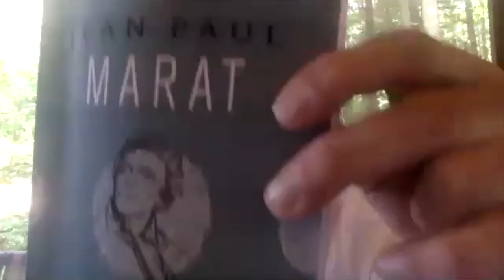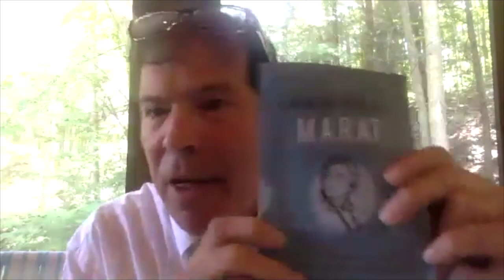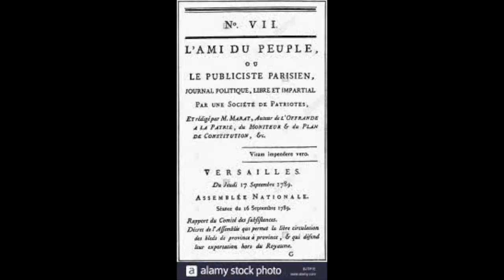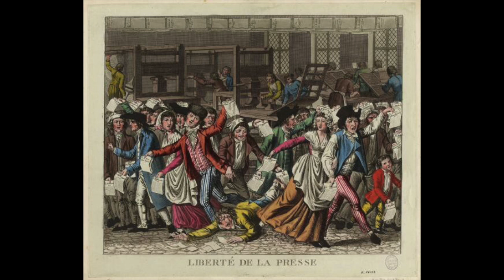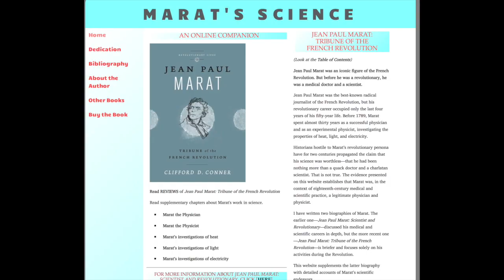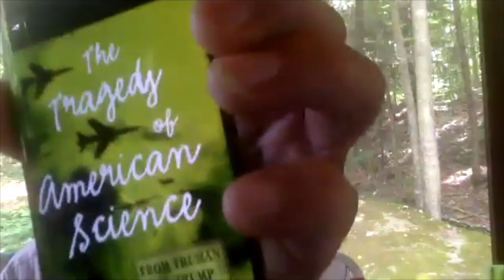Jean Paul Marat, unsung hero of the French Revolution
Historian Clifford Conner talks about John Paul Marat's unparalleled and unacknowledged influence on the causes and success of the French Revolution—an event Conner describes as arguably the most significant chapter in human history. Conner shares an updated account of his vivid and colorful 1997 book, Jean Paul Marat, only the second English-language biography in the last hundred years of the controversial and often misunderstood French revolutionary.

During the program. Dr. Conner compares Marat to persecuted journalist Julian Assange. Like the Wikileaks founder, Marat, the popular and charismatic truth teller, was falsely smeared and accused and arrested. He was forced underground for 3 years until the insurrection of August 10, 1792—the second of the four most significant turning points of the Revolution.